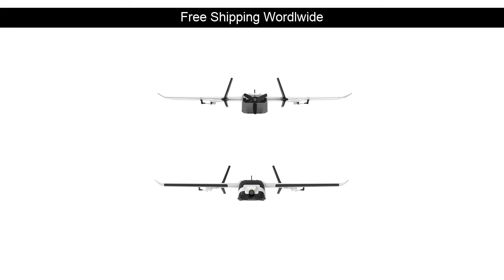[Best Seller] ZOHD Dart 250G 570mm Wingspan Sweep Forward Wing AIO EPP FPV RC Airplane FPV Fixed Wi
ZOHD Dart 250G 570mm Wingspan Sweep Forward Wing AIO EPP FPV RC Airplane FPV Fixed Wing RC Drone Plane KIT/PNP Version

Whoa!! If you’ve been wanting to buy a Remote Control Toys product, this is a GREAT deal!
I found this item for just US $66.67 shipped.

Go and see if this LIMITED OFFER is available for you. I hope it is!